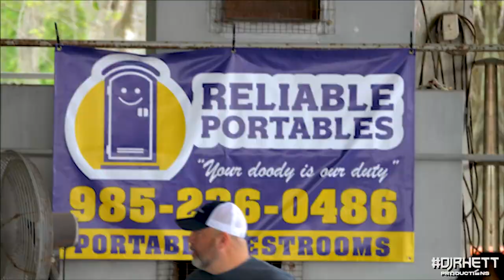Crawdaddy's Boil Off 2023 with DJ Rhett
I had a blast boiling crawfish in Chackbay for the annual Crawdaddy's Boil Off to raise money and awareness for ALS!